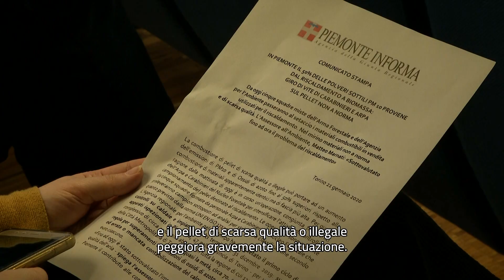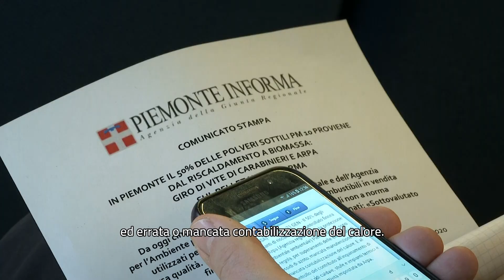Lotta al pellet non a norma: una task force fra Regione, Arpa e Carabinieri del Nucleo forestale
Una task force con 10 squadre in campo per passare al setaccio i materiali combustibili in vendita utilizzati per il riscaldamento, individuare ed eliminare dal mercato il pellet non a norma e di scarsa qualità, fonte di inquinamento atmosferico. È attiva da oggi grazie a una sinergia fra Regione Piemonte, Arpa e Carabinieri del Nucleo forestale, protagonisti di una operazione congiunta, presentata in conferenza stampa a Torino dagli assessori regionali all'Ambiente Matteo Marnati e allo Sviluppo della montagna, Fabio Carosso.